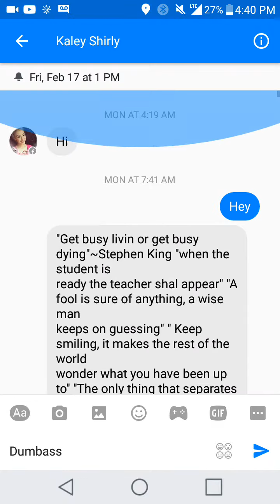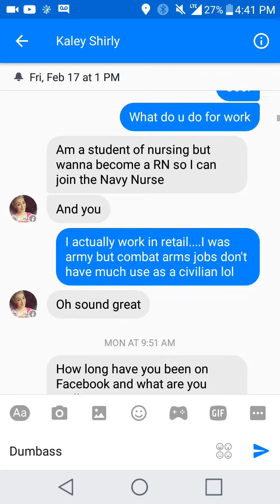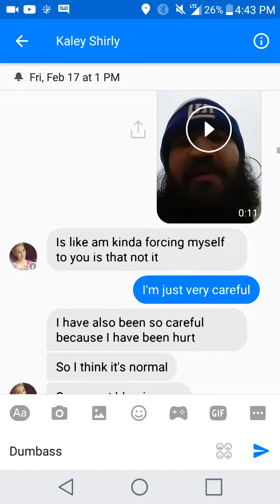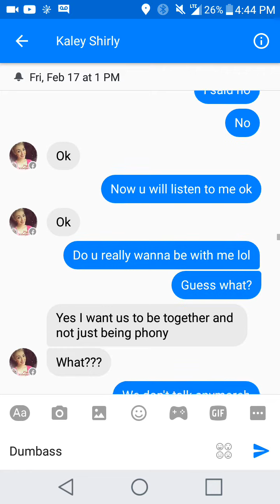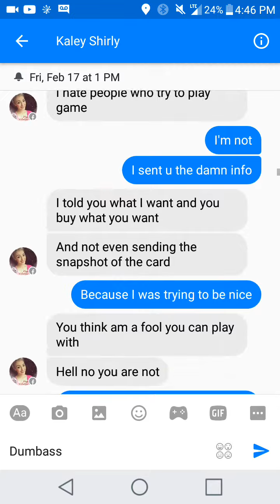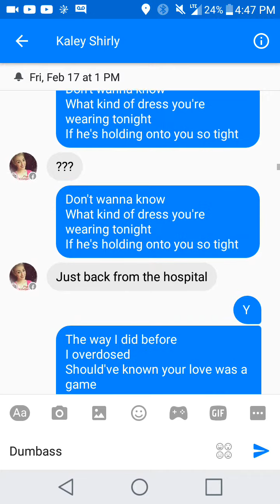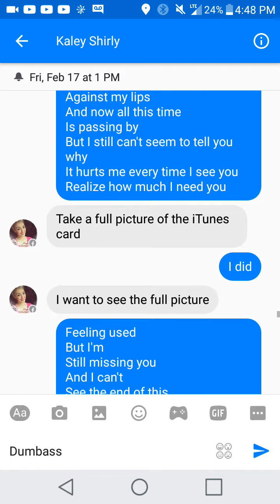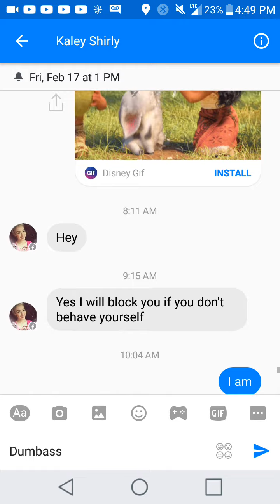Scambait turns into lyric prank